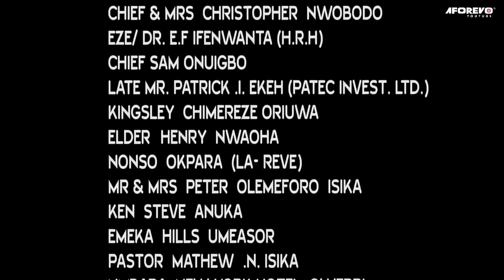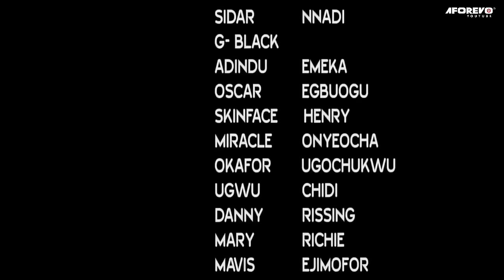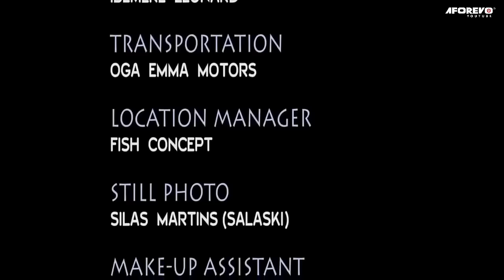THAT SYLVESTER MADU ACTION MOVIE YOU HAVE BEEN LOOKING FOR - A Nigerian Action Movie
CAST: Sylvester Madu, Kelvin Ikeduba, Jerry Okpan

The Isrealites